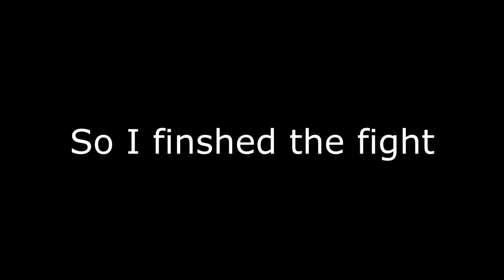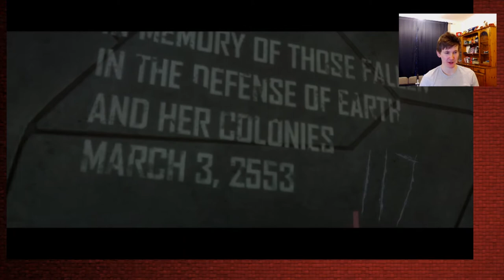Karl Plays - Drunk Halo 3 (Final)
I finished the thing.